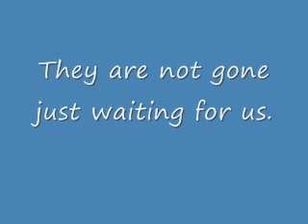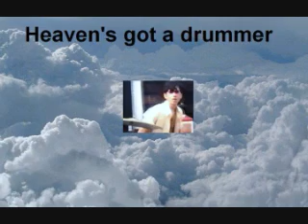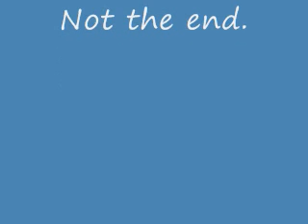From West Islip to Heaven